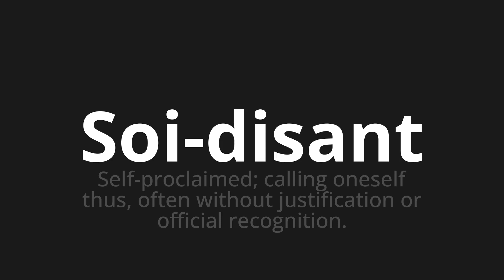How to pronounce Soi-disant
Master the Pronunciation of 'Soi-disant Which means supposedly' - which means : Self-proclaimed;CALLING ONESELF THUS, OFTEN Without justification or official Recognition. 📝 with @BaguettePronunciation 🎓🗣️ - [Your Guide to French]

Learn to pronounce 'Soi-disant' perfectly in French with our easy and engaging tutorial by @BaguettePronunciation! 📖📽️ In this comprehensive video, we provide you with native speaker examples 🗣️👂 and phonetic breakdowns 🎵 to ensure you get the pronunciation just right.

How to say Supposedly in French